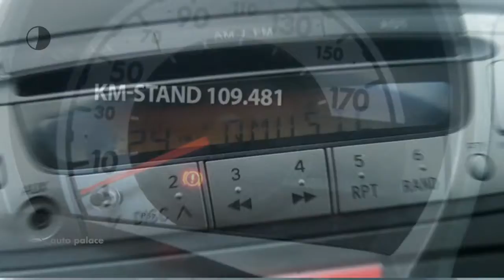Peugeot 107 1.0 68PK 5D Active | 5 DEURS | AIRCO